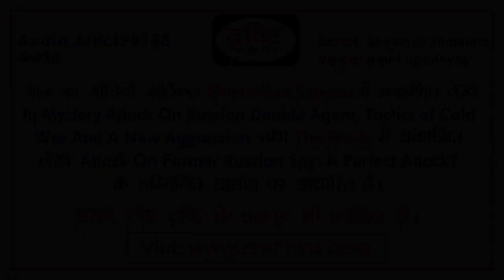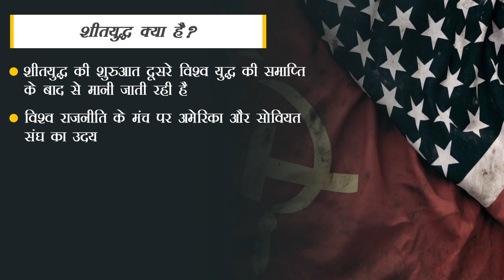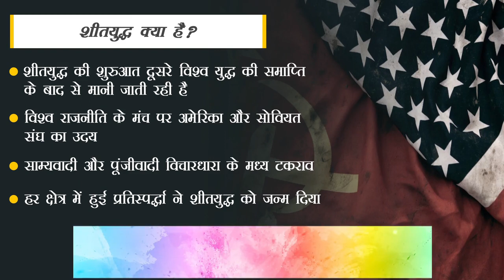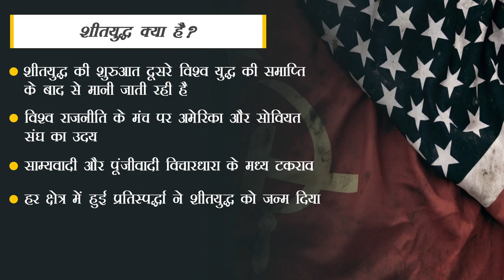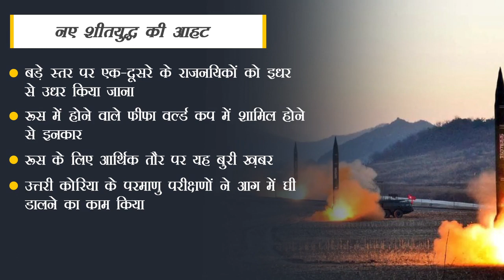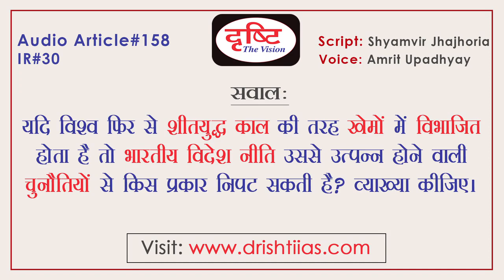Inkling of New Cold War - Audio Article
Audio article is a new initiative of Drishti IAS for aspirants preparing for Civil Service Examination. In this special program, Drishti will provide crux of important English articles from selected newspapers & magazines in Hindi as audio clip. Program is designed to clarify the concepts of various complicated topics useful for CSE & other exams.